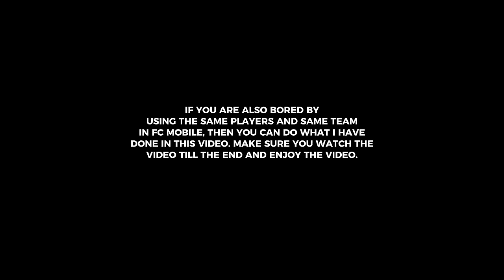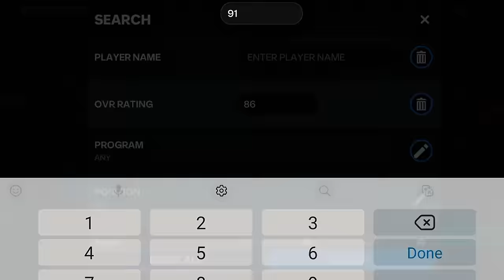Try this if you are bored in FC Mobile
Try to do this if you are bored of using same players in EA FC Mobile.

I hope you liked the video. click the like button if you really liked the video and subscribe the channel and turn ON the bell 🔔 icon to get notified on every video.

0:00 - intro
0:39 - Selling players
1:50 - Checking team
2:00 - Buying RW
3:04 - Buying RB
4:01 - Buying GK
4:29 - Buying LW
4:57 - Team Completed

keep watching and keep supporting me.